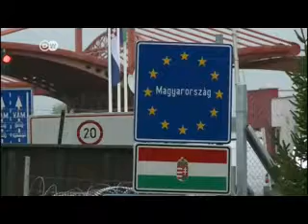Ungarn schließt Grüne Grenze